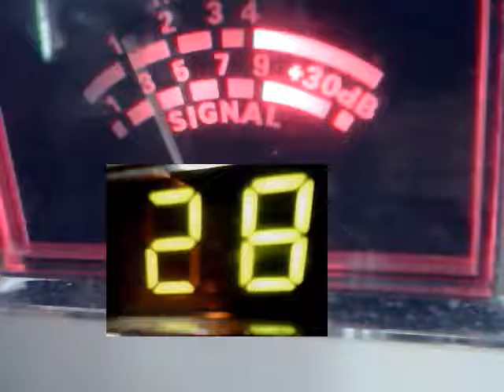Audioman288 & top 123